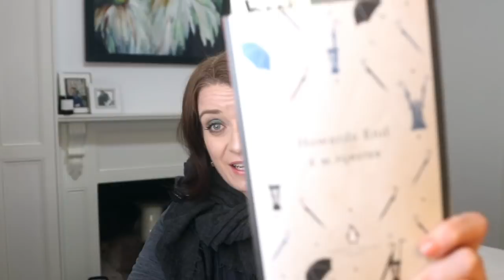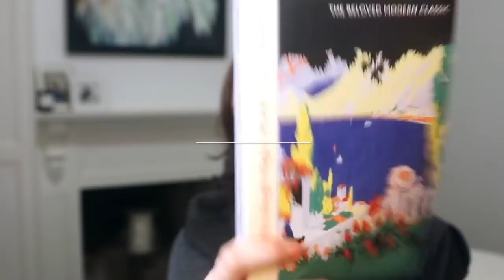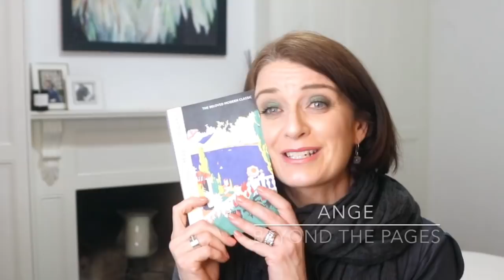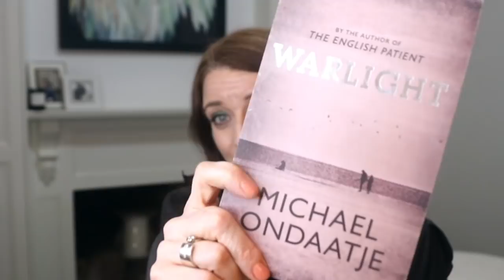Chatty Catchup - Reading Habits Tag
Reading Habits Tag

Books Mentioned: 9and there aren’t many)
Howard’s end – EM Forster
The Enchanted April – Elizabeth von Arnim
The Count of Monte Cristo – Alexandre Dumas
This Rough Magic – Mary Stewart
Warlight – Michael Ondaatje

Booktubers mentioned:

Robert – Barter Hordes
Laura Frey
Mel – Mel’s Bookland adventure
Ange – Beyond the Pages
Heidi – My Reading Life